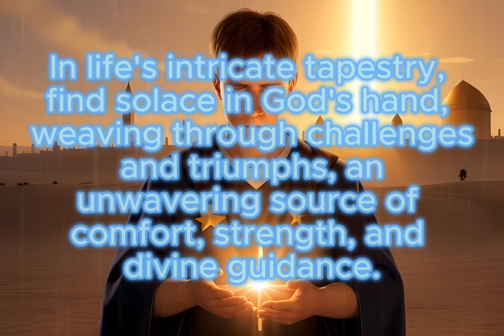God's Hand & Goblin Pool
Amidst the labyrinthine cityscape, where the cobblestone streets whispered tales of forgotten epochs, there lay an enigmatic enclave known as the Goblin Pools. Here, the ebb and flow of life existed in a mystical dance, obscured by the veils of time and myth. In the dim glow of flickering gas lamps, the denizens, like wraiths, traversed the cobwebbed alleys, their secrets woven into the fabric of antiquity. It was said that in the quiet corners, where shadows lingered, one could glimpse the elusive hand of the divine, a spectral touch guiding the fates of mortals. The ethereal dance of gods and goblins wove an intricate tapestry, where the boundaries between reality and reverie blurred like ripples in the moonlit pools. In this arcane realm, James Joyce's prose found resonance, as the mundane and the mystical converged, and the unseen threads of destiny were spun by hands both human and divine.